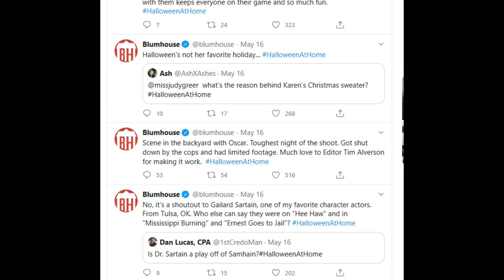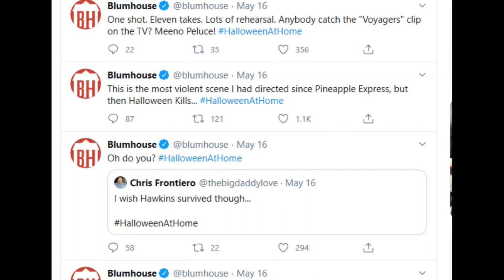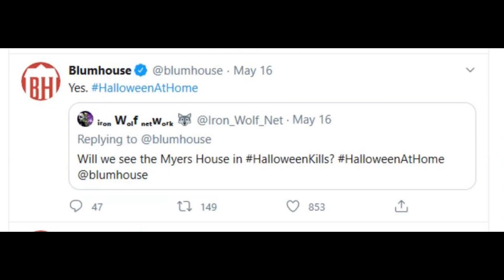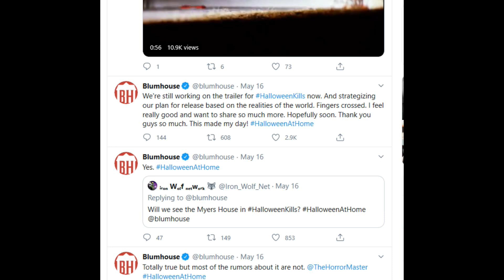Halloween Kills Update | Trailer | Myers House | Hawkins Alive?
A bit late but here's a big Halloween Kills update Regarding the stuff that was revealed on May 16th during the Halloween 2018 twitter watch party
David Gordon Green Revealed and Hinted some really interesting things such as The Iconic Myers House Returning and Hawkins possibly being alive

Halloween Kills is owned by Blumhouse, Universal & Miramax